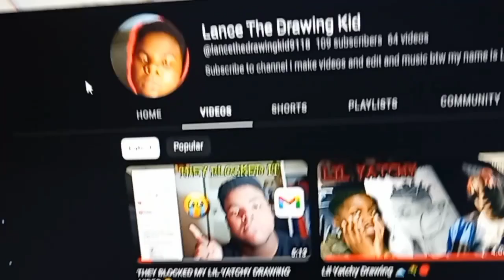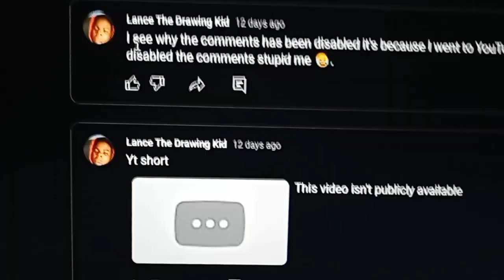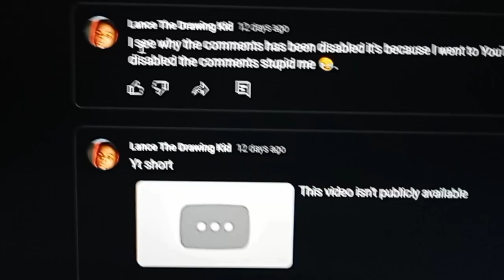Pooh Shiesty Drawing 😈💥💯🔥🔫